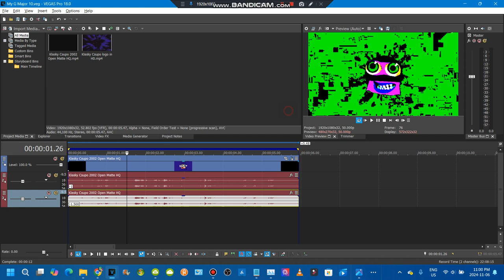How to make my g major 10